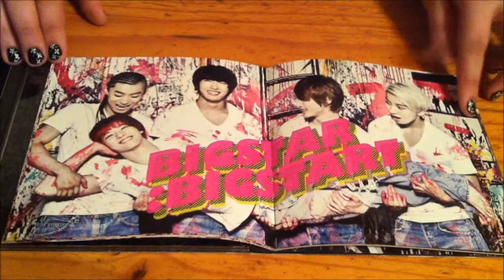BIGSTAR BIGSTART Single unboxing